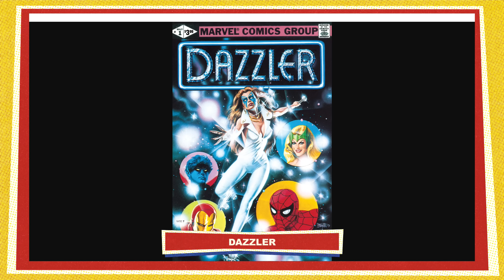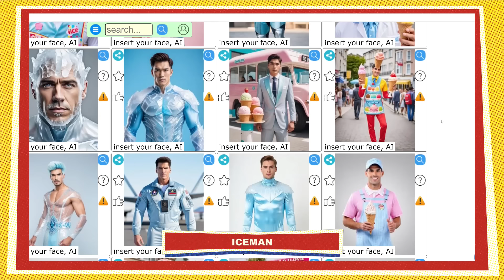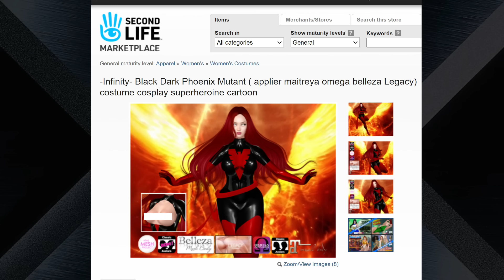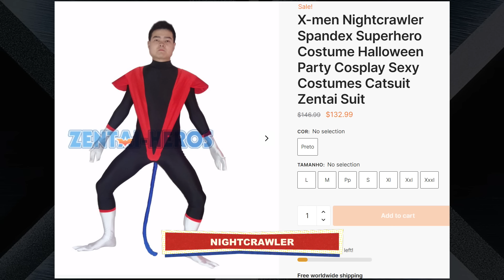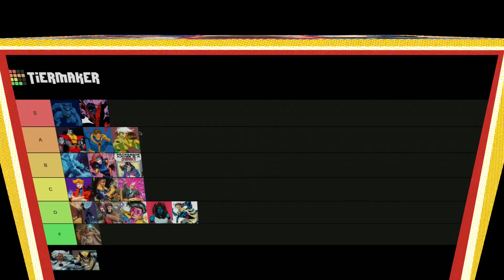X-MEN w/ Mike Lawrence /// Tiers Of A Clown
NOT by bangability. Zip your pants back up and listen to what Mike Lawrence has to say about your favorite muties. You WILL learn things.

Exercise your veto balloon rights: catch Tiers Of A Clown LIVE on Twitch every Wednesday at 9p ET / 6p PT